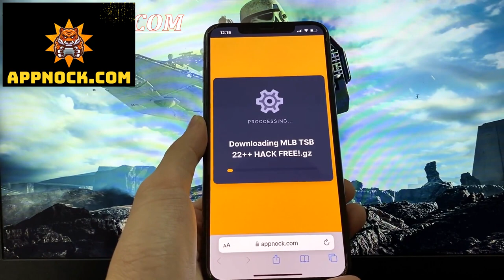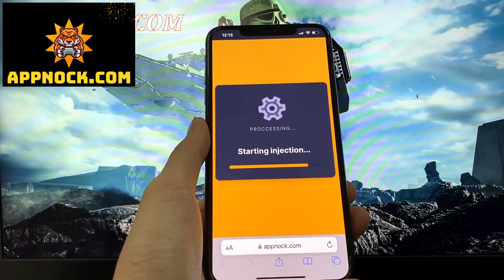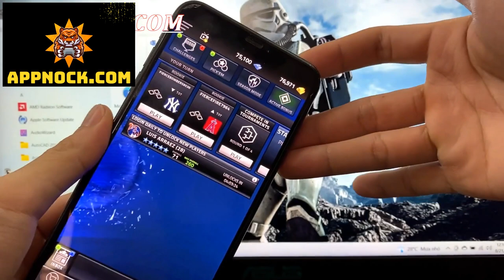MLB Tap Sports Baseball 2022 Glitch ☺️ Get Unlimited Gold In MLB Tap Sports Baseball 2022 ☺️ Real